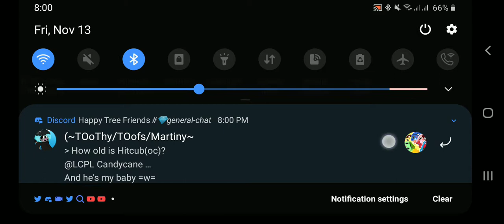GTA Liberty City Stories (Android with PS4 Controller) First Mission